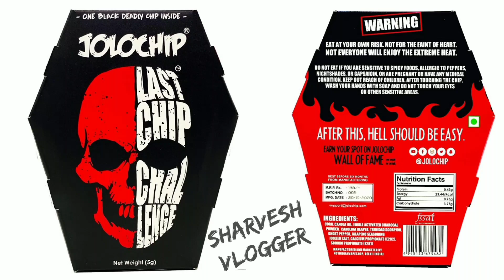Jolo Chip Challenge 🌶️🔥🔥🌶️ || Sharvesh Vlogger || SV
Jolo Chip Challange 🌶️🔥🔥🌶️ || Sharvesh Vlogger || SV.